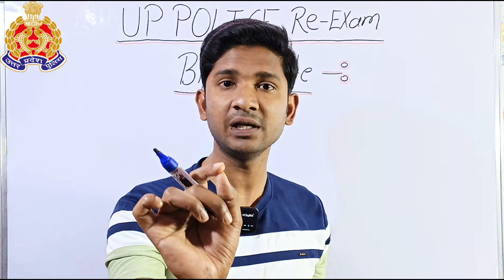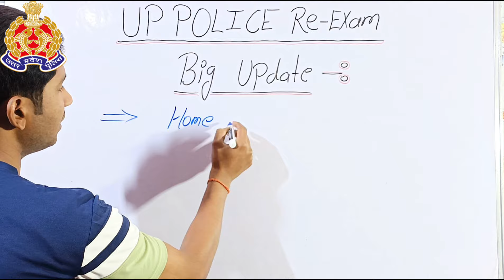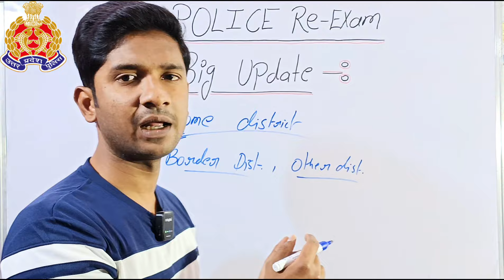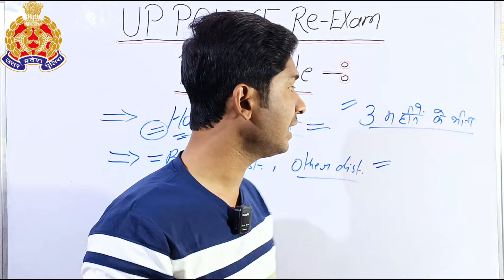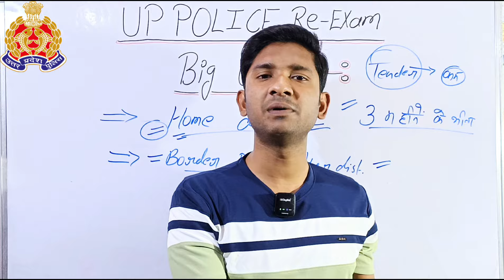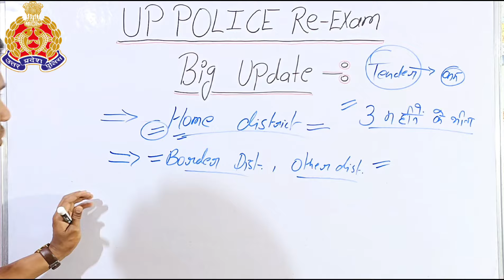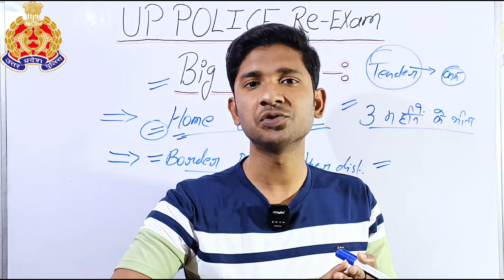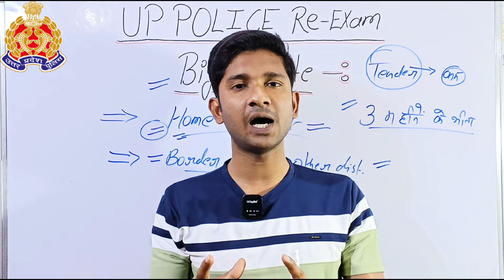UP Police Constable Re–Exam: परीक्षा की तैयारी प्रारंभ 🎯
paper leak up police constable 60244
उत्तर प्रदेश पुलिस कांस्टेबल भर्ती पेपर लीक